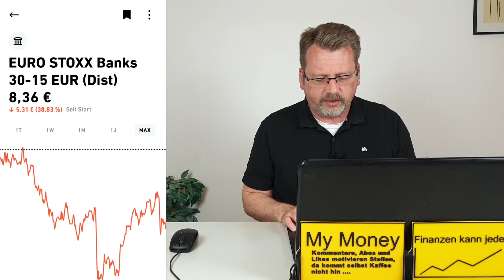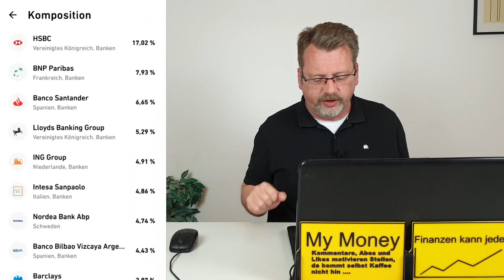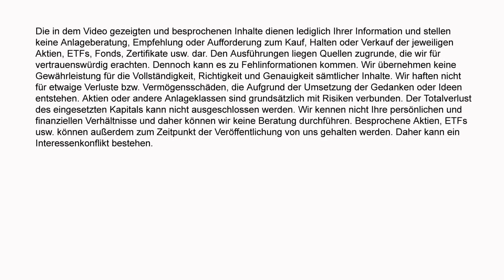Kaufe gleich 2 ETF für mein Depot - Eine Branche wurde nicht bedient. Das ändert sich jetzt. Endlich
Heute kaufe ich gleich zwei ETFs. Diese Woche wackeln die Märkte wieder ordentlich und das ist natürlich für einen langfristigen Anleger immer eine gute Gelegenheit, um sein Depot weiter auszubauen. Anders wie in den letzten Wochen, möchte ich heute keine Aktie kaufen sondern gleich mehrere ETFs. Um genauer zu sein handelt es sich hierbei um Branchen-ETFs. Ich habe ja schon in vorigen Videos erklärt, warum ich auch einen gewissen ETF-Anteil im Depot haben möchte. Ich bin ja grundlegend Einzelaktien-Anleger aber einen gewissen Anteil möchte ich auch in breiter gestreuten ETFs anlegen, um z.B. eine Branche, Land oder Region abzudecken. Zum anderen mache ich das ja auch, um bei anfallenden Verlusten meinen Steuertopf Sonstiges zu befüllen. Das habe ich ja alles in dem ETF-Video erklärt. Ich gehe natürlich nicht grundlos in einen ETF, besonders nicht in einen Branchen-ETF. Diesmal bediene ich eine Branche, die bis jetzt komplett von mir ignoriert wurde. Das hat natürlich diverse Gründe. Welche das sind und welche ETFs ich jetzt in mein Depot gepackt habe, erfahrt Ihr in diesem Video.